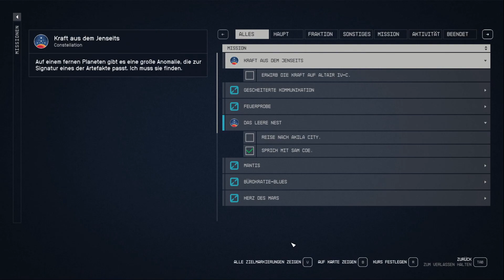Starfield #40 Skillen Scannen Forschen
Starfield  Skillen Scannen Forschen